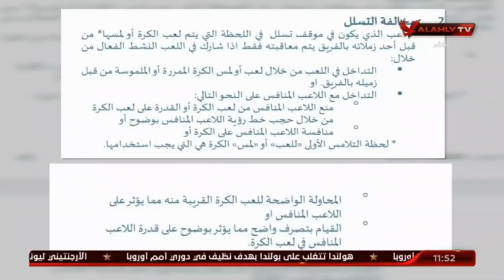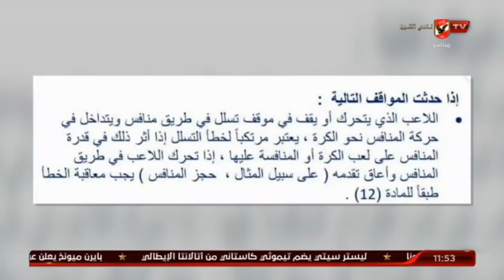ناصر عباس يحسم الجدل حول صحة الغاء هدف وادى دجلة فى شباك الاهلى